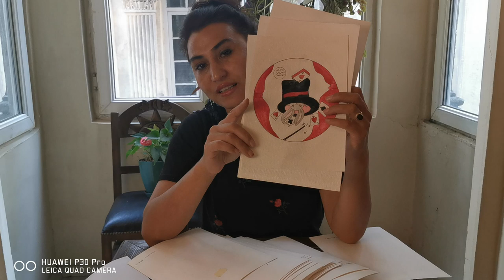EKİM AYI İKİZLER BURCU TAROT YORUMU